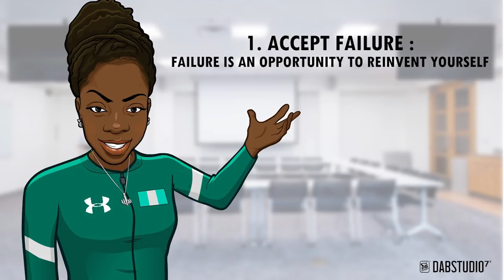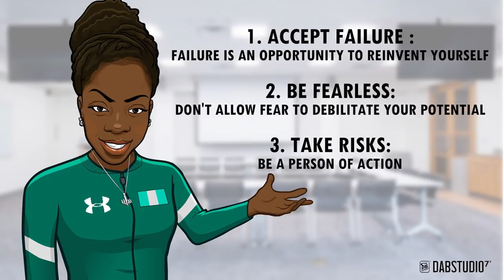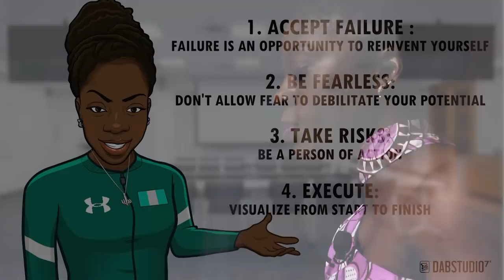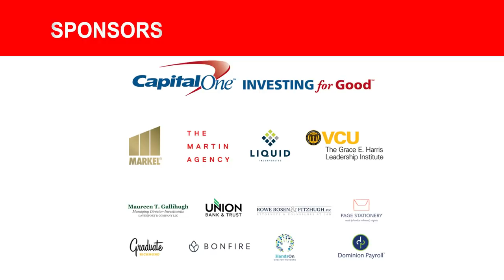Conquer The Fear of The Unknown | Seun Adigun, D.C. | TEDxGraceStreetWomen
Why isn't failure an option?

How do you dare to dream when you cannot visualize your ability to overcome? As an Olympic Athlete, Seun Adigun is accustomed to winning. In her TEDxGraceStreetwomen talk she shares her insights into how she evolved by using her experiences and aspirations. She knows, the most important elements of our growth live in our perception and our strategic approach towards each obstacle of life. Seun unlocks her four step process to conquer anything that comes your way.  Failure can be an opp to reinvent yourself!

Seun Adigun | Olympic Athlete & Global Ambassador

What is next when you’re in your 30s and you’ve already accomplished so much academically and athletically? You conquer your fears and become a student of life.

Dr. Seun Adigun, a first-generation Nigerian raised in Chicago, rose to sports stardom early on as a multi-talented high school athlete. She then showed the world how brightly she could shine at the London 2012 Olympic Games, representing Team Nigeria and picking up many accolades along the way on the African continent. Adigun hung up her spikes after the 2012 London Olympic Games, but that isn’t where it ended for her sports career.

She bravely pursued the challenge of breaking into winter sports and soon became the first African Bobsled driver to qualify and lead a team from Nigeria to the Winter Olympic Games 2018 in Pyeongchang. Her remarkable achievements captured the world audience from appearances on the Ellen DeGeneres show to shaking hands with the President of the Federal Republic of Nigeria.

By the age of 30 she had earned; a B.S. in Kinesiology (University of Houston, 2009), a M.Ed in Physical Education (University of Houston, 2011), a M.S. in Exercise and Health Sciences (University of Houston, Clear Lake 2017), a B.S. in Human Biology (Texas Chiropractic College, 2017), and a Doctorate of Chiropractic (Texas Chiropractic College, 2017).

Adigun believes that “impossible is nothing” and that mantra has carried her through her life and career. Olympic Athlete | Global Ambassador This talk was given at a TEDx event using the TED conference format but independently organized by a local community.